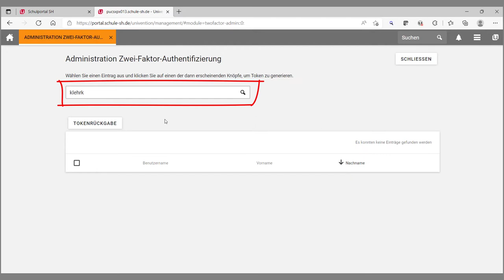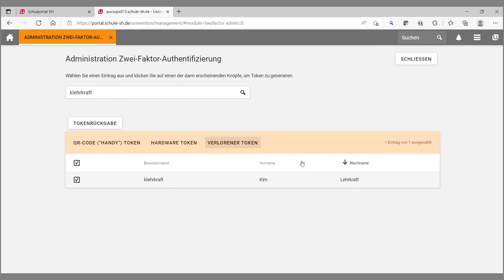Schulportal SH - Admin Token deaktivieren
Admin Token deaktivieren